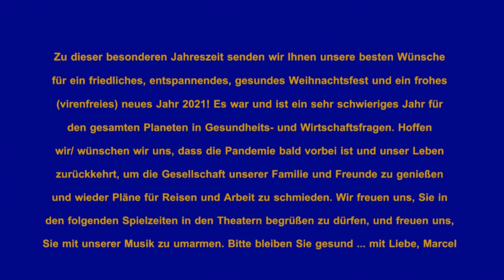Advent calendar Don KosakenChor Russland 25-12-2020 Marcel N. Verhoeff (Марсель Н. Верхуфф)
Unfortunately, due to the Corona situation there will be no tour this year. Because we want to let you, our fans and visitors of all concerts, know that we miss and appreciate them, we have made a musical Advent calendar. From today until December 25 we will post a message with Christmas greetings from one of our Vocalists or Instrumentalists here on our Facebook site.

К сожалению, из-за ситуации с Corona в этом году тура не будет. Поскольку мы хотим, чтобы наши поклонники и посетители всех концертов знали, что мы скучаем по ним и ценим их, мы составили музыкальный рождественский календарь. С сегодняшнего дня до 25 декабря мы будем каждый день публиковать на нашем сайте в Facebook сообщение с рождественским поздравлением от одного из наших казаков или музыканта.